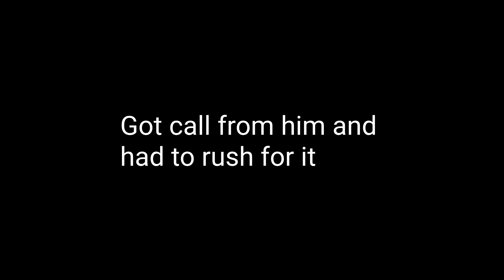Friendship day ke din old memories taaza ho gayi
Happy Friendship day guys , had some plan and went for shopping later on dinner with some fun conversations while having.